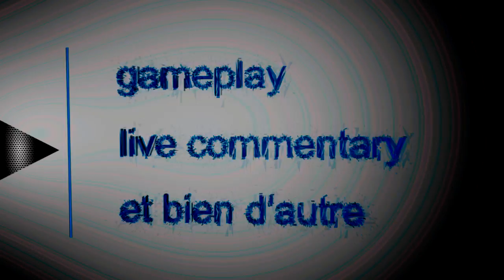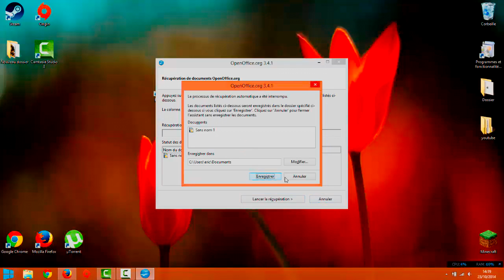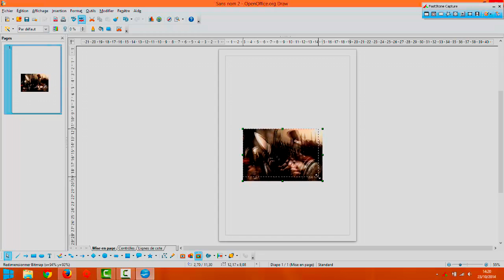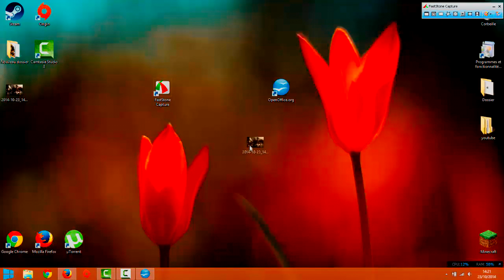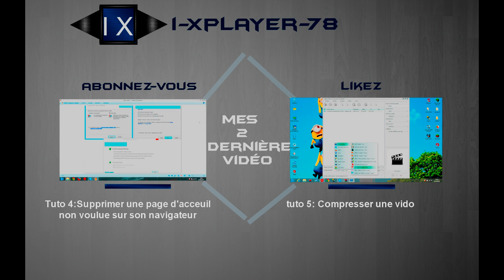Tuto 5# Comment importer une image sur Grepolis dans son blason personel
@/*-+!!:??;: la description !

Salut tout le monde, reprise des vidéo et on se retrouve pour le cinquième tutos , c'est un petit tutoriel que je vous fait la pour la reprise des vidéos .
Il vous aidera a mettre une image sur Grepolis dans votre blason personnel pour ce qui joue au jeu bien sur :) .
Pour ce qui ne connaisse pas le jeux je vous invite a faire un petit tour sur le site , c'est un jeu de stratégie par navigateur qui nécessite d'aucun téléchargement
Pour ceux qui se demanderait pourquoi je n'ai pas fait de vidéo pendant un petit moment et bien je l’expliquerais dans ma prochaine vidéo au calme devant un petit jeux détentes .
Et voilà le discours habituelle , si ce tutoriel ta plus tu peux éventuellement laissez un ptit j'aime sa me ferais extrêmement plaisir et tu peux t'abonner pour suivre toutes mes autres vidéo.
A+ ;)